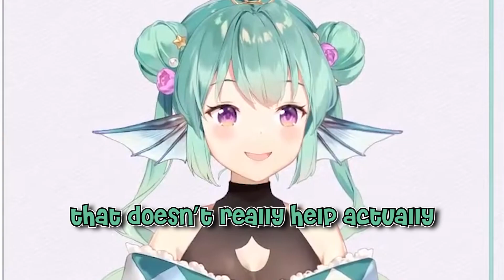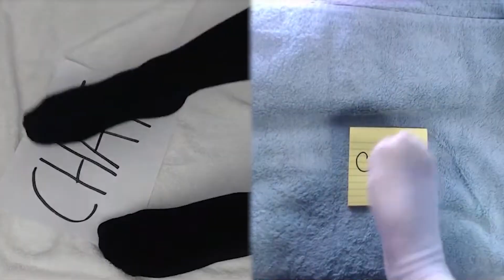Finana and Aster step on chat using their real 𝐅𝐞𝐞𝐭【NIJISANJI EN】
NothingbutaFootFetish